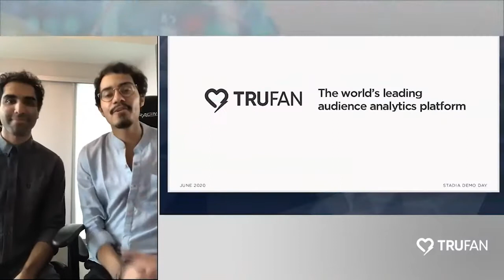RAISE MONEY FOR BUSINESS WITH TRUFAN CEO SWISH GOSWAMI (JUST RAISED $2.3M)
Trufan CEO Swish Goswami is back in today's podcast to talk about raising money for your business. Swish and his company Trufan have just received startup investment of 2.3M dollars.

Are you wanting to go down the path of entrepreneurship but don't know where to start? Aren't sure how to get venture capital funding for your startup? Swish provides a behind the scenes look into startup funding and brings you into the $2.3M Seed Round that Trufan just raised.

Closing this funding round wasn't always easy and Swish doesn't just tell you about the highs, he also tells you about the lows too. A very open and candid conversation with one of Canada's top entrepreneurs.

1:25 - An inside looking into raising a $2.3M Seed Round
16:45 - Acquiring their second company, PLAYR.gg and doubling the Trufan team
32:57 - Burnout and taking a break from social media
53:42 - Wrap Up Questions

MUSIC
Song: Tough Love - Joakim Karud